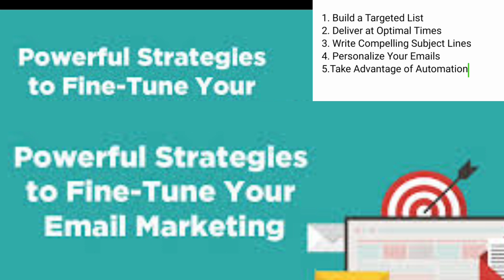5 Effective Email Marketing Strategies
An email marketing strategy is a set of procedures that a marketer identifies and follows to achieve desired marketing goals with email advertising. This plan of action gives the businesses a direct channel of communication with prospects and customers for brand promotion.